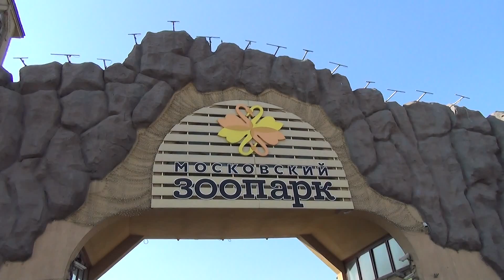Прогулка по Московскому ЗООпарку